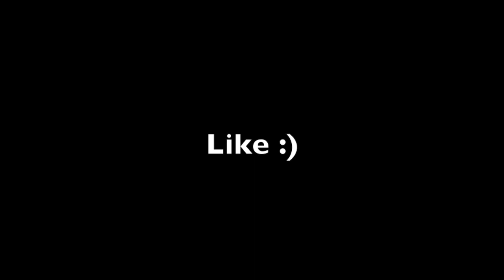Am I Still Playing Ghosts? & Where are The Videos!?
Lets Hit 500 Likes on the video :)
The start of my RTC will start this weekend so the ghosts videos will start up again.